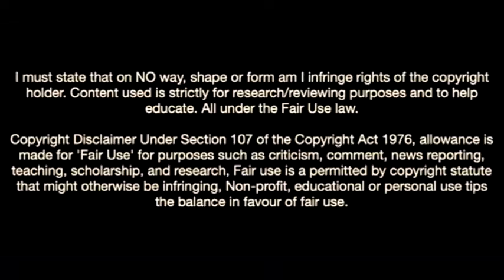Zakaria Labyad-The Wizard Of Ajax